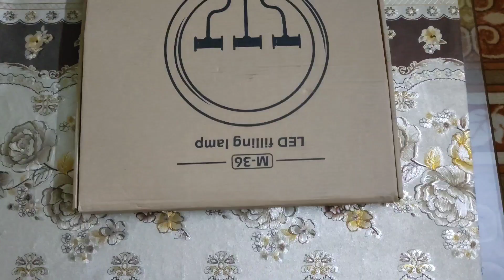How to set 36cm Ring light with tripod stand|Cheapest Ring light|Ring Light full set up and unboxing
Topics Cover;
1.How to setup 36cm ring light with tripod stand
2.How to make videos with ring light
3.36cm Ring light price in karachi
4.Ring light setup and unboxing with tripod stand
5.How to set new ring light on a tripod stand easily